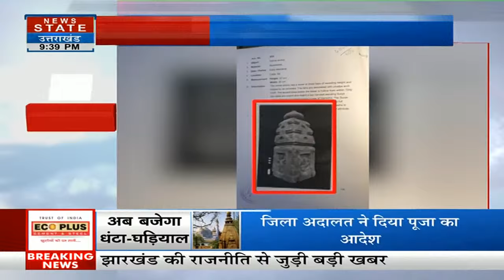Gyanvapi Masjid Update: तहखाने में मिला पूजा का अधिकार..कौन हुआ परेशान ? | Varanasi News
News State Apps डाउनलोड करें:
Download Android and iOS Apps for more updates: